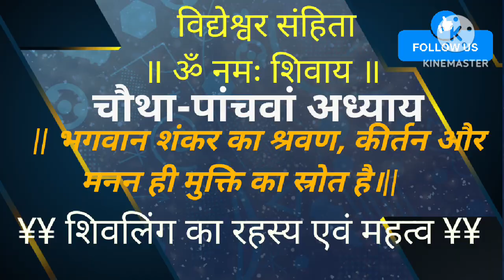|| भगवान शंकर का श्रवण, कीर्तन और मनन ही मुक्ति का स्रोत है।||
|| भगवान शंकर का श्रवण, कीर्तन और मनन ही मुक्ति का स्रोत है।|| शिवलिंग का रहस्य एवं महत्व ||
  चौथा-पांचवां अध्याय